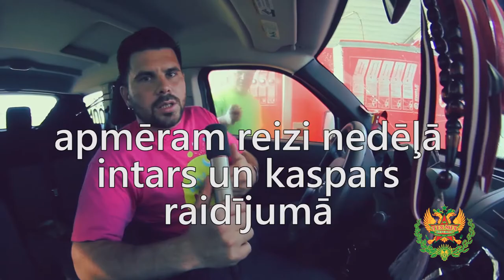TAURENU IELA AIVIS CERINS 2014/10/24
Taureņu iela TexMex Republic viesojas Tv raidījumu vadītājs Aivis Ceriņš. Par darbu, kafiju un putnu ligzdu novārījumu.